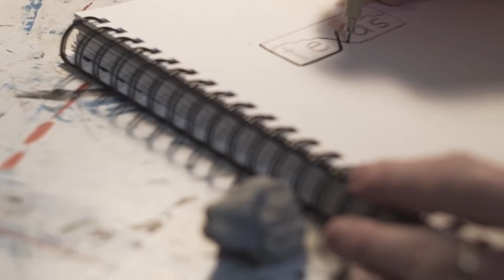Business Law, Sports, and the PGA of America with Attorney David Ovard